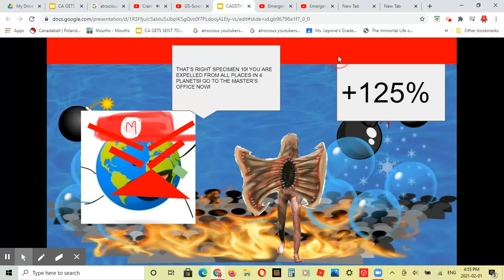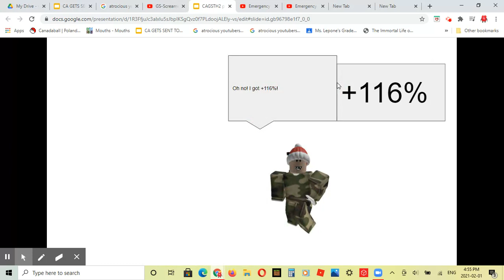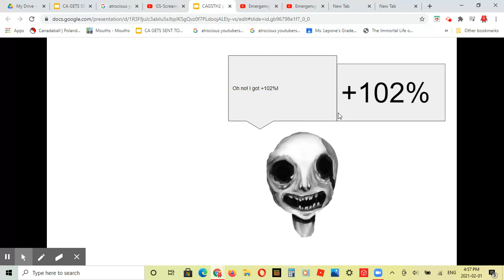CAGSTHA part 15a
ALL PUNISHMENTS IN THIS SERIES